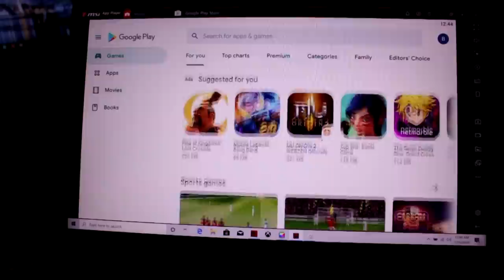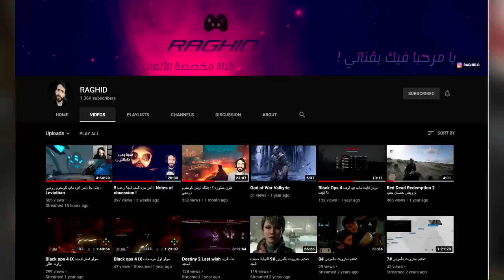MSI GS66 | 🤯🌊 حل لغز أفضل ماب زومبيز في التاريخ ماب تحت البحر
لمعلومات اكثر عن الابتوب و الشراء

Kwait in Vergin Mega Store